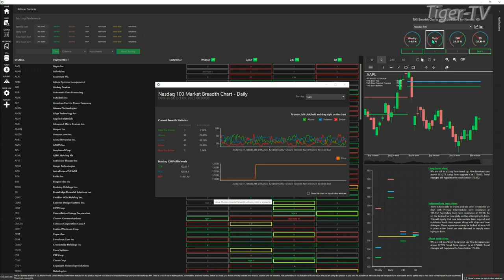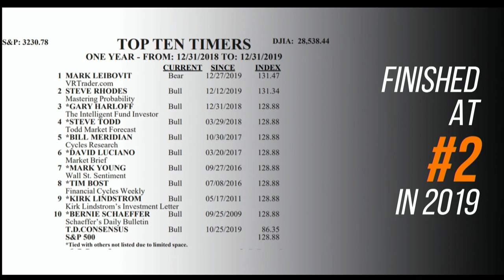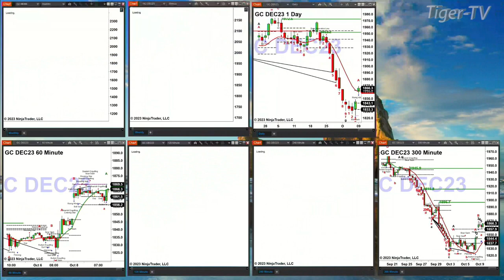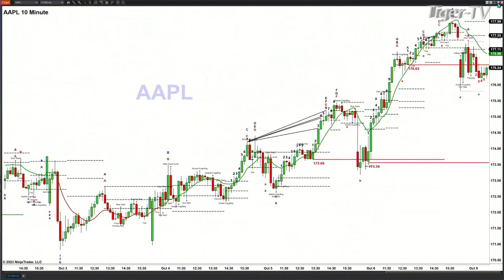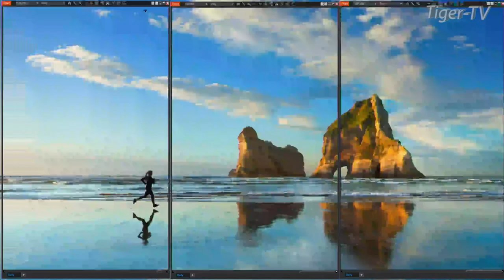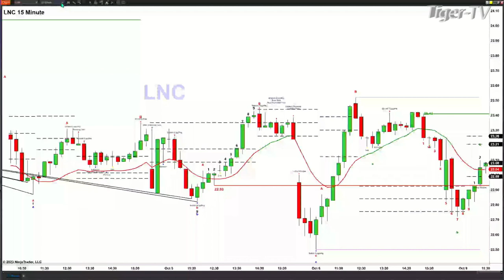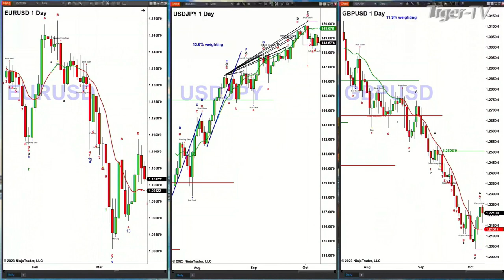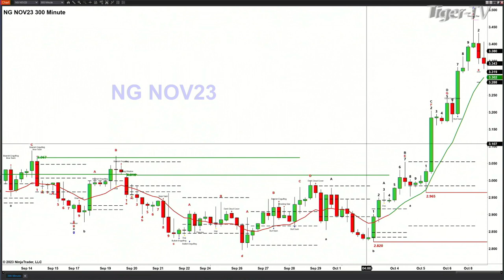October 9th,, The Trader's Edge with Steve Rhodes on TFNN - 2023